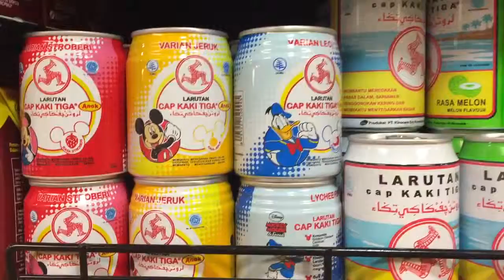Rino Water Indonesia